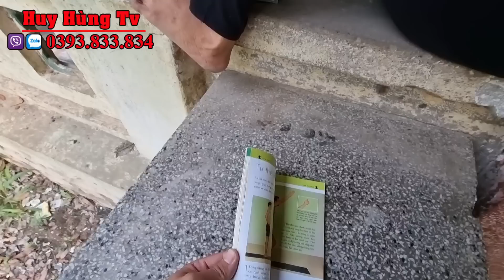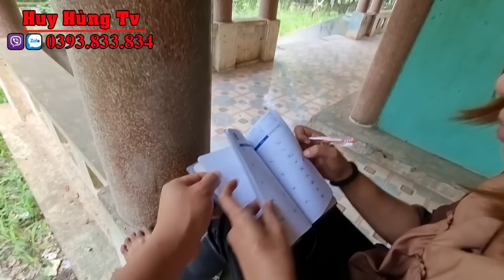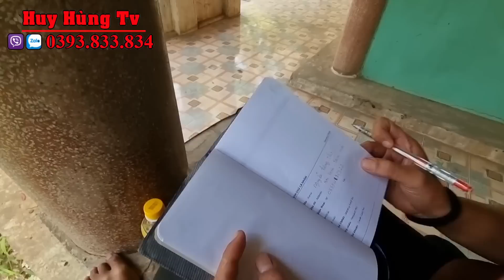Hót Girl Xinh Đẹp Sống Trong Nhà Hoang Tiết Lộ Gia Thế Khủng Lý Do Ra Nông Nỗi Này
Huy Hùng xin kính chào quý vị khán giả thân thương!